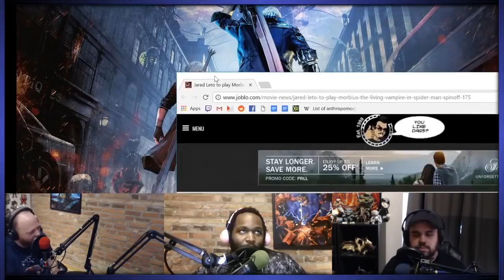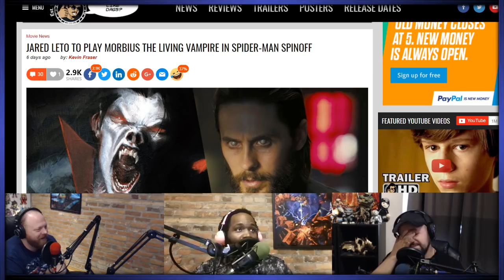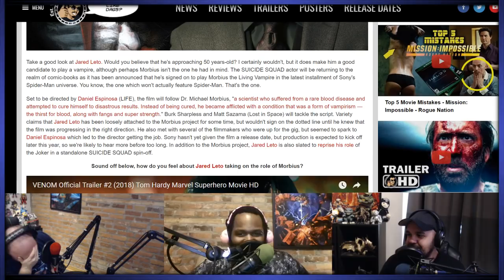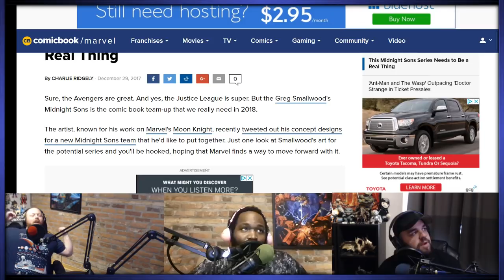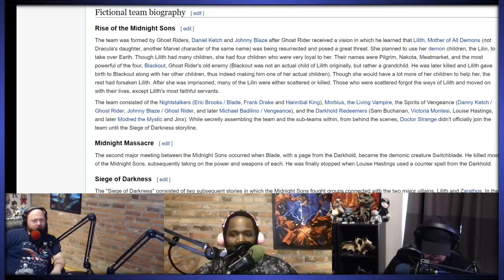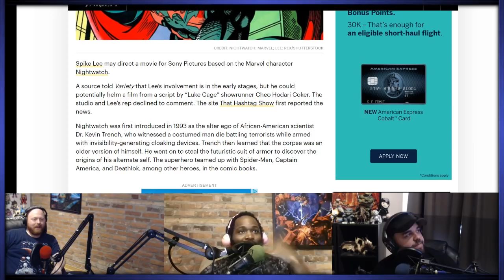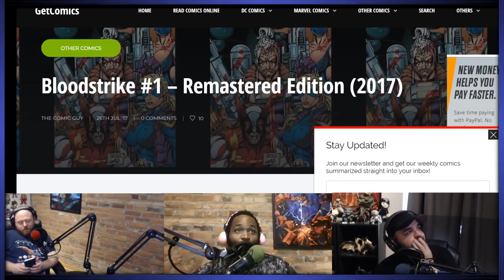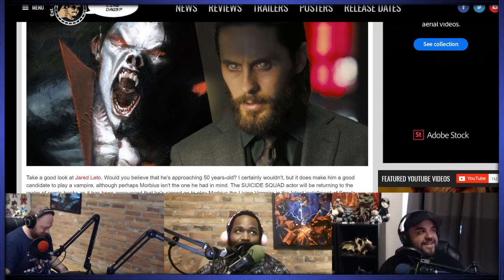New Super Best Friendcast Live!: "It's Time to Talk About Morbius"